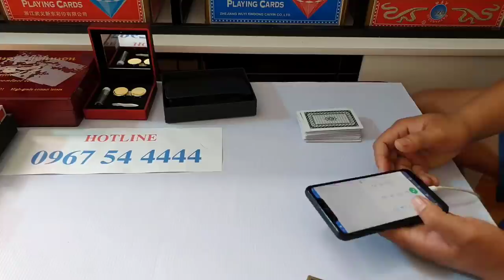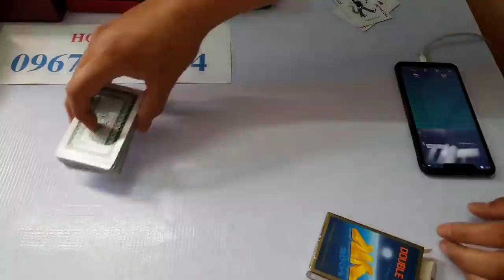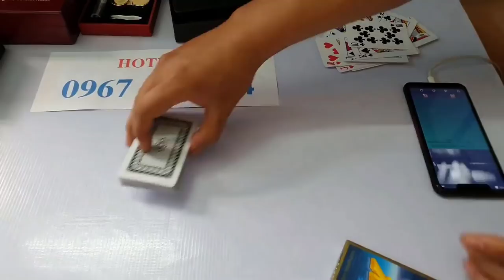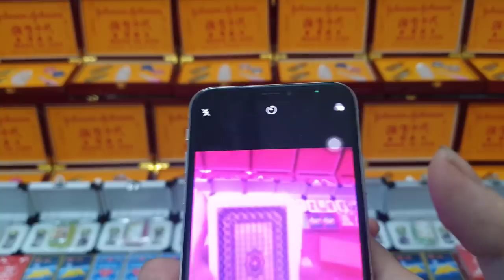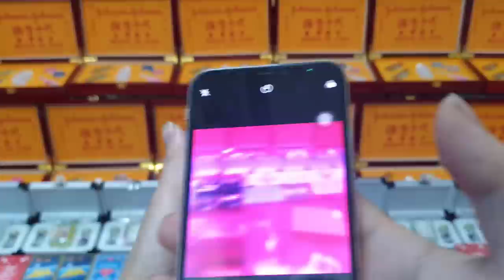cài phần mềm đánh bài bịp - máy đánh bài bịp mới nhất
phần mềm đánh bài bịp là thiết bị đọc bài công nghệ cao của chúng tôi phần mềm đánh bài hay máy đánh bài bịp cũng là cùng một thiết bị anh em có nhu cầu xin liên hệ trực tiếp số điện thoại trên để chúng tôi tư vấn